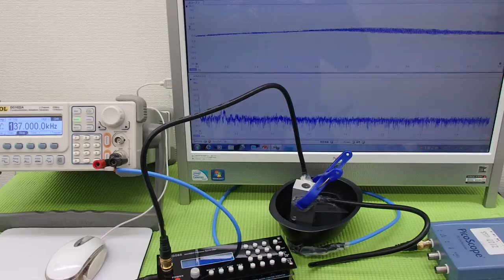オリジナル超音波実験 （超音波システム研究所 ultrasonic-labo）